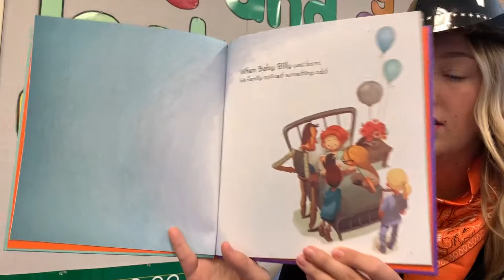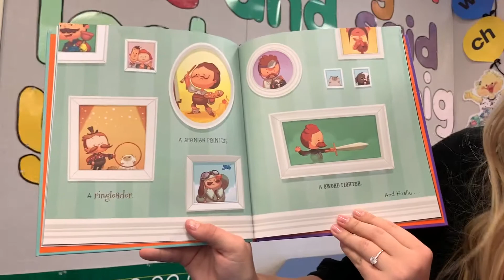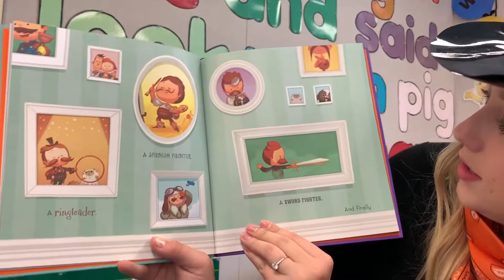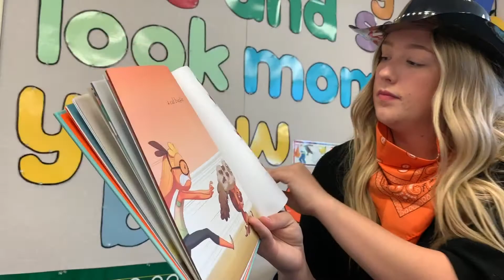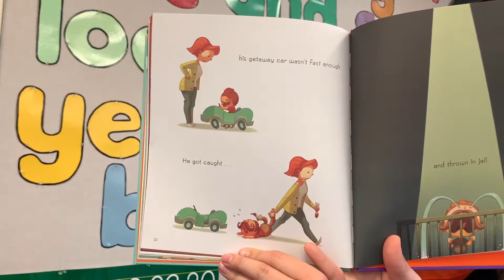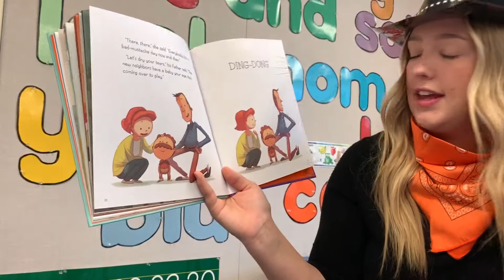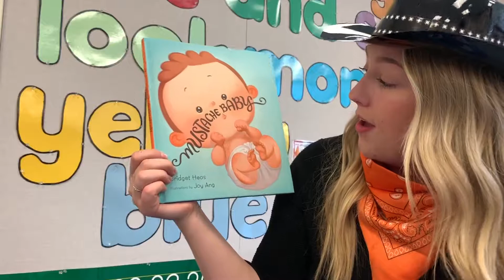Crafty In Kindergarten | Miss Perry reads "Mustache Baby"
QuestionOfTheDay Do you know someone with a mustache? My dad AND my grandpa have a mustache!

Howdy Y'all! Today I am reading you a funny story about this baby that was born with a mustache! After this video, check out the "Wanted Poster" video! I would love for you to complete a wanted poster with me! What are you going to be caught red handed doing (positive)?